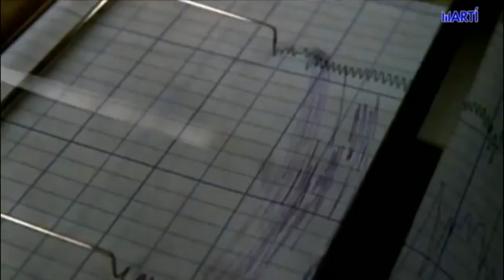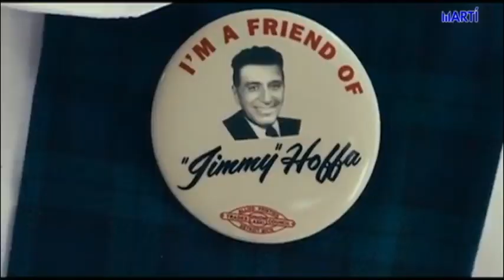Sala de Cine | Camino al Oscar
Nuestra presentadora Maria Salas nos ofrece un recorrido por la temporada de premiaciones de Hollywood, presentando las mejores películas del año y entrevistas exclusivas con los actores y cineastas nominados a los Premios de la Academia de Artes y Ciencias Cinematográficas.